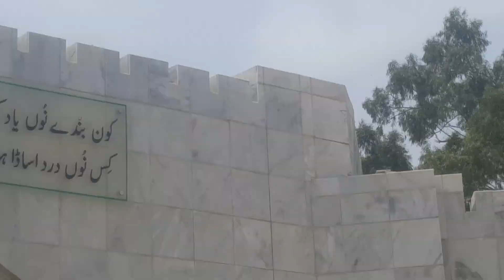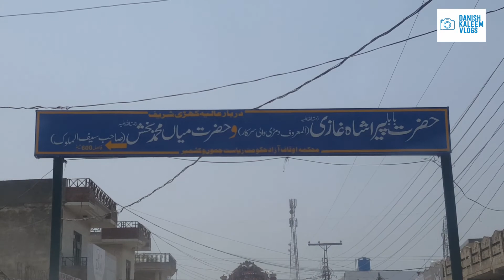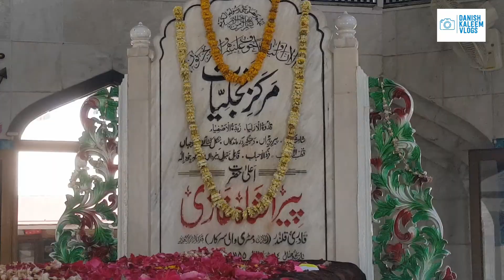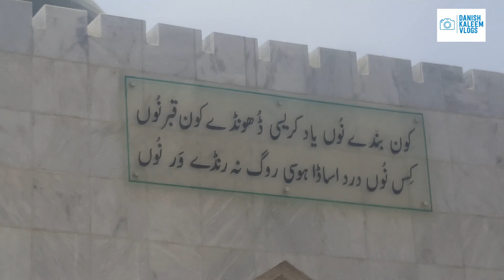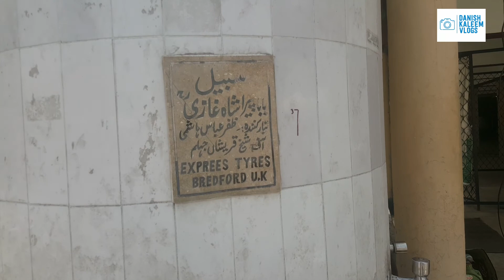khari sharif darbar 2022 | mirpur azad kashmir vlog | danish kaleem vlogs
danish kaleem vlogs